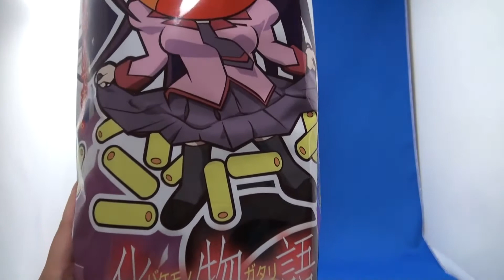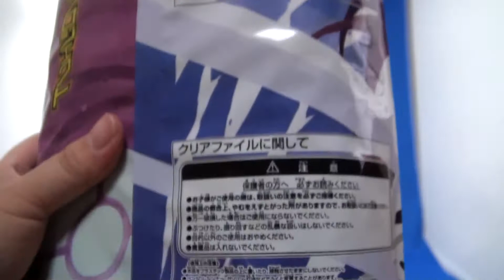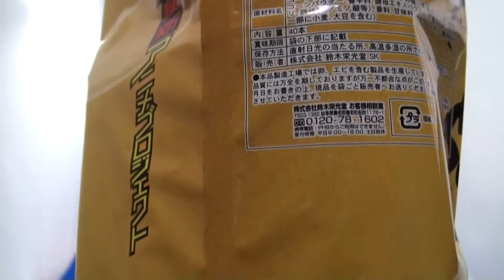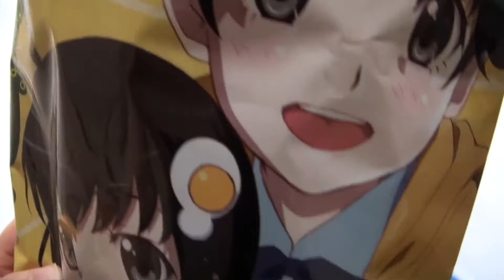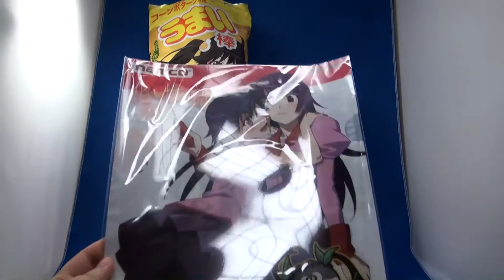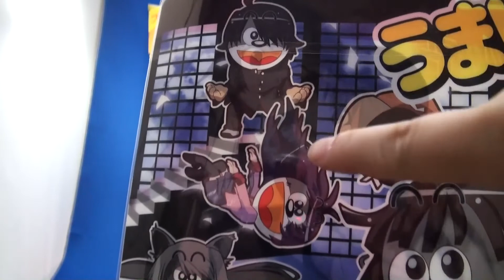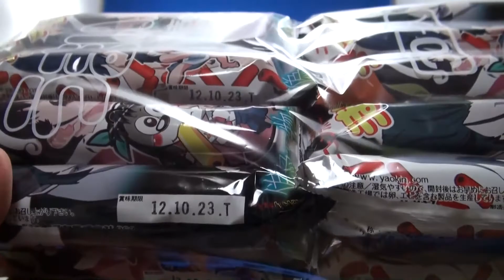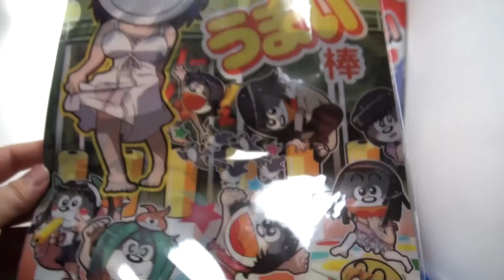開封：化物語と偽物語のうまい棒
化物語と偽物語のうまい棒の開封です。
うまい棒のキャラクターがコスプレしてます。
中身のファイルもうまい棒仕様になっていてウケました♪
もっと西尾維新風にぽんぽんと言葉が飛び交うようにレビューしたいです。
「僕はキメ顔でそう言った」で締めたいな。